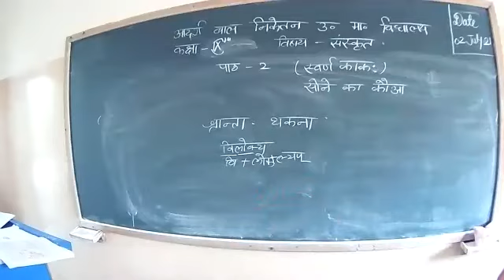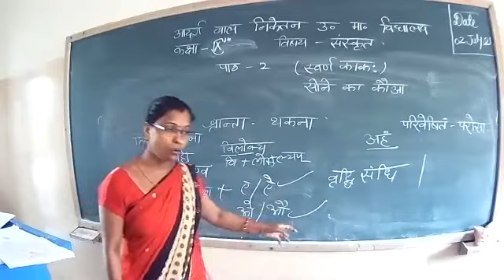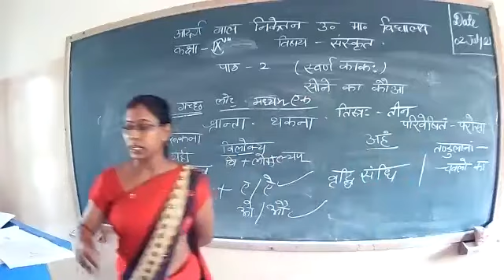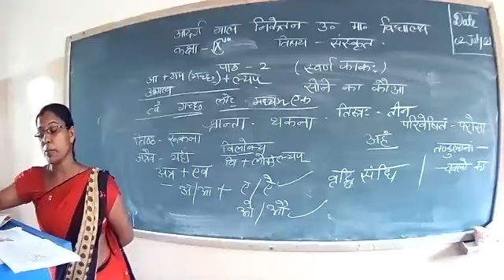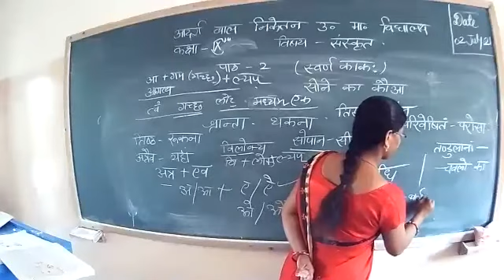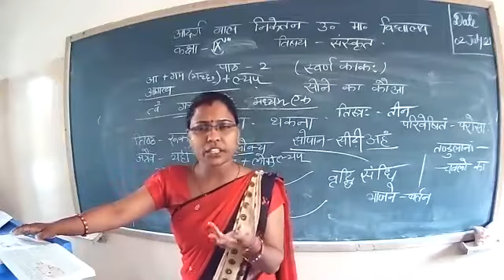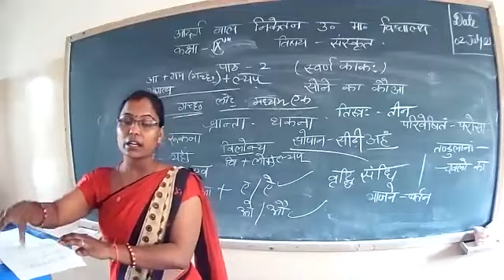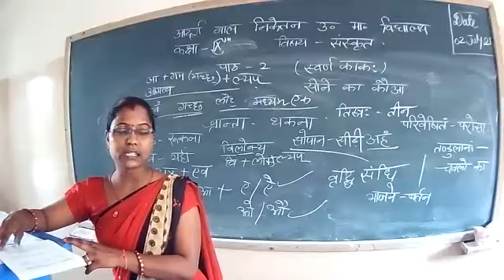sanskrit class 9 th chapter 2